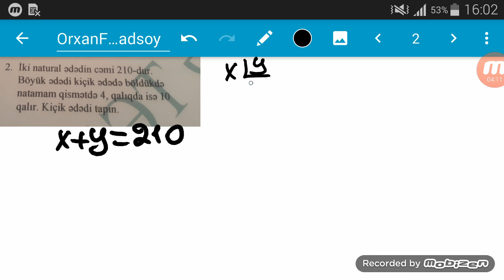9 cu sinif Riyaziyyat buraxilis imtahani 1 mart Baki 2020